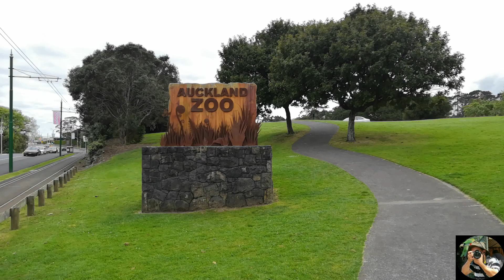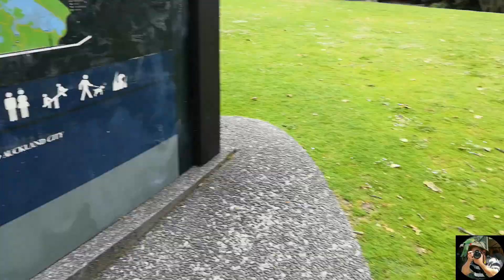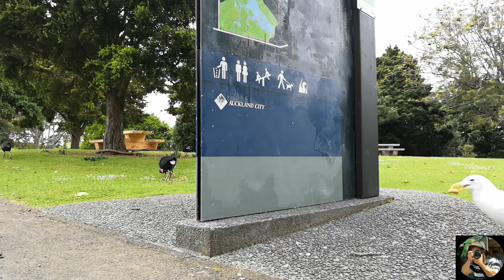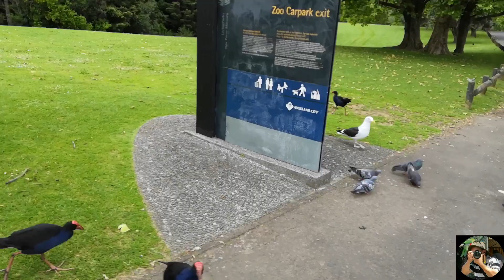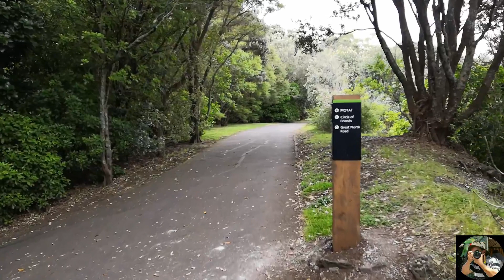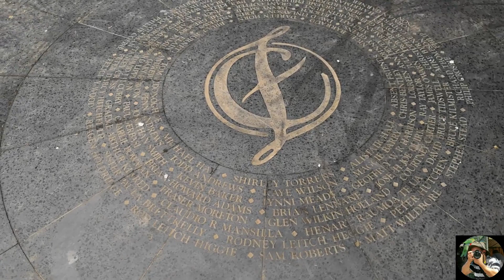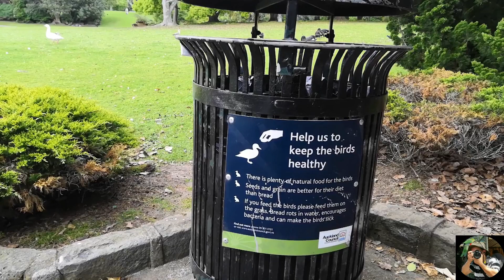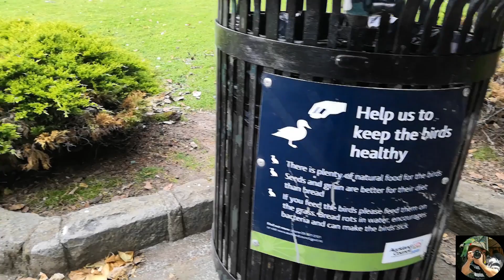Western Springs Lakeside Park Auckland New Zealand 白天鹅黑天鹅野鸭飞鸟大鱼奥克兰新西兰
”鸭子湖“最吸引人眼球的不是鸭子，而是白天鹅，黑天鹅以及众多不知名的鸟类。